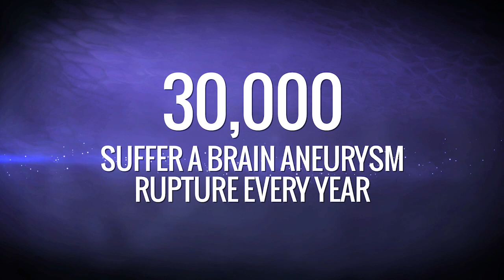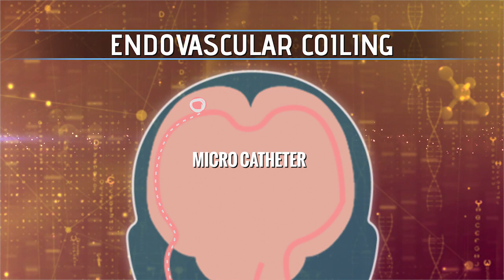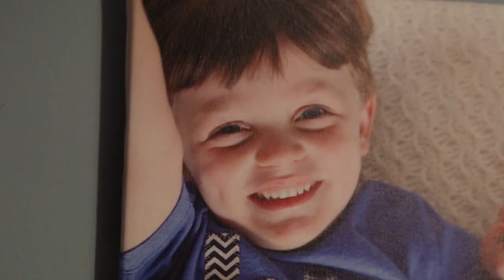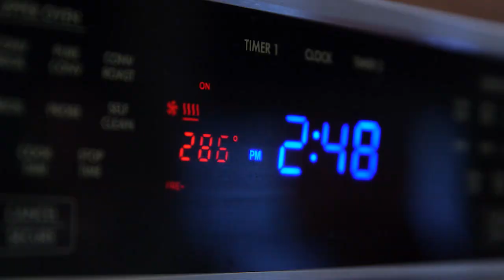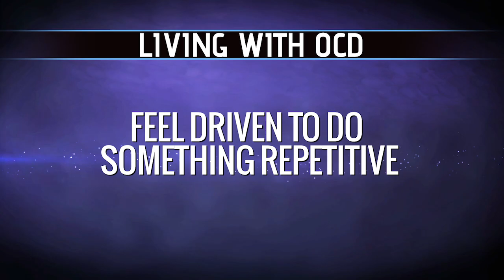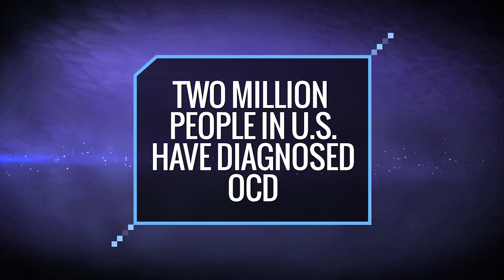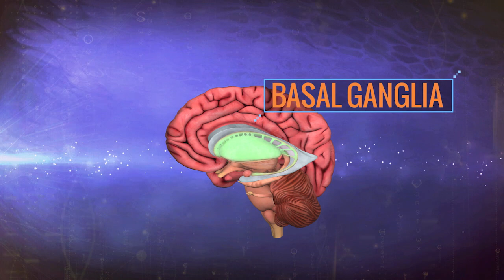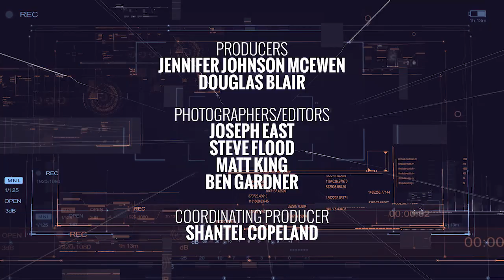Your Fantastic Mind - Episode 9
Your Fantastic Mind - In this episode, we meet a young man with a genetic disorder that took away his ability to speak, learn about obsessive-compulsive disorder (OCD), and explore what it's like to live with an aneurysm.